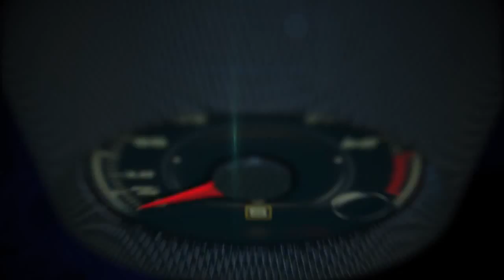Autos 0 60 J D Power 2014 U S Initial Quality StudySM IQS